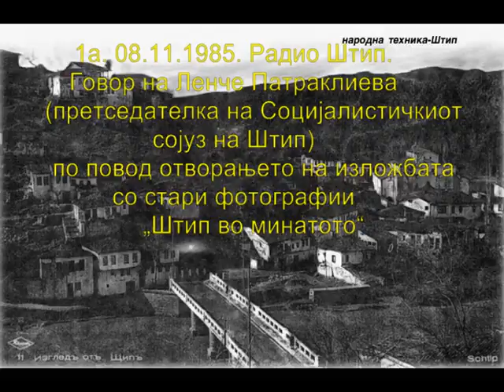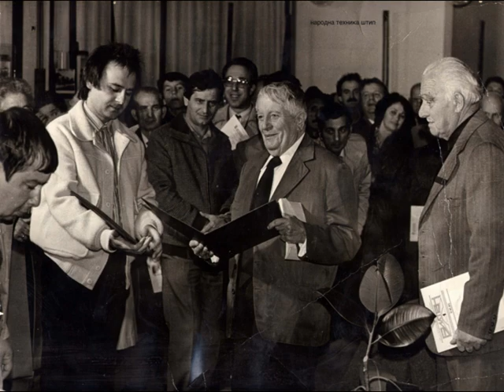Stip vo Minatoto 1985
Радио Штип. Говор на Ленче Патраклиева на отворањето на изложбата стари фотографии ШТИП ВО МИНАТОТО (ноември 1985).